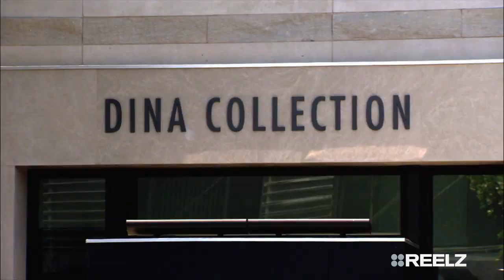Beverly Hills Pawn Binge-A-Thon Monday!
Join us for a Beverly Hills Pawn Binge-A-Thon Monday, Nov. 18 starting at 6ET/3PT on REELZ!